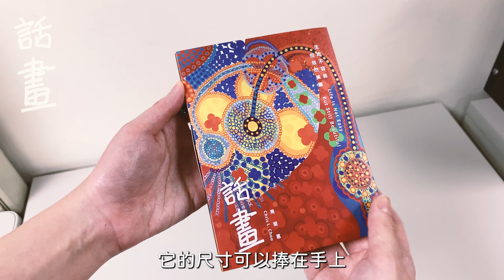為什麼你值得擁有一本《話畫》藝術家周蘭惠與你分享她的最新力作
《話畫》—— 生命不容易，但依然美麗
Life is Not Easy But Still Beautiful！

繪畫對我而言，
是探索生命中最誠實的一種態度，
是跨越文字或語言最直接的自由。
我選擇象徵性的符號與色彩來訴說故事，
故事的主題：「一種關係」
是呈現與神與人與周遭的關係。

特別是在這個世代，
我相信人們需要純淨的藝術，
來撫慰與滋潤動盪不安的心靈。
我想用畫作回應人生，
盼望能成為一扇窗戶，一雙眼睛，
邀請你來欣賞另一片新天新地。

💁🏻‍♀️作者介紹｜周蘭惠 (麥能，Chris L. Chou)
生於台灣台北，2007年獲古根漢繪畫獎（Guggenheim Fellow 2007）。美國德州休士頓市頒訂2008年4月26日為周蘭惠日。

國立台灣藝術大學畢業。紐約素描 、繪畫、雕塑工作室學校（New York Studio School）結業。波士頓大學美術系繪畫藝術碩士（Boston University MFA) 畢業。鍾情繪畫、熱愛色彩，目前全職繪畫於波士頓。

現在你有機會，親眼欣賞到麥能作品，就在宇宙光九樓空間驚嘆號area～
時間：週一到五 9:30~17:00
地點：台本是大安區和平東路二段24號9樓
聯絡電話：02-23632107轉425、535